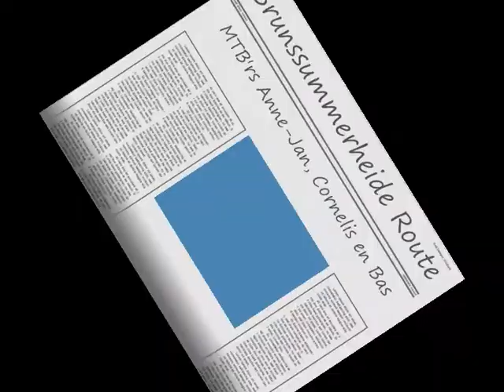MTB Brunssum Crash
Wat een helden akties!